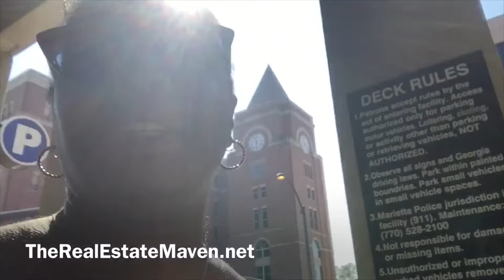Buy at Foreclosure and Tax Auctions Deals | Cobb County | Atlanta Realtor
I get a ton of calls on this video for people wanting more information about the process.  I will be glad to call you but when you do, please have the following in order so that we will have the most productive call.
- Your budget for  buying a TAX LIEN  - $5,000, $20,000 or whatever you have
- The county you want to focus on - Fulton, Cobb, Dekalb or other counties in the state.
- An understanding that you will need to have all your money upfront at the auction, they don't take loans
- An understanding that you will only own the TAX LIEN AND NOT THE ACUTAL PROEPRTY/HOUSE
- That you will need to research all the properties you want to bid on to make sure they are viable properties and not swamp land or backed up to a landfill and if it is vacant or not.
- That the homeowner can have other issues like bankruptcies, IRS liens, judgements etc
- That all investing in risky and that you may make mistakes
- You will not get rich n tax liens unless you buy in bulk and hold the liens a year or longer.
- Watch this video at least twice and write down your questions and then call discuss.

Watch what to expect, how to bid and tips if you are heading out to the property and tax auctions for the first time.

Jackye Mumphrey, a Realtor® in Atlanta Georgia Metro with Keller Williams Realty Cityside. I am a proud Mableton Georgia resident who has a very in depth knowledge of Mableton Real Estate, an established real estate agent since 1999, and I love what I do.

I am a second generation real estate agent both my mom and step dad are real estate agents, my father was a real estate investor as well as one of my grandparents and my sister and brother are also licensed. Basically, it's all in the family.

If you are listed with a broker, none of the videos or information on this youtube channel are a solicitation for that business.